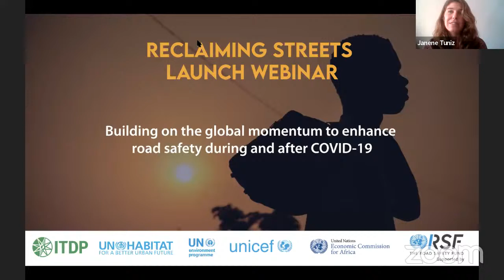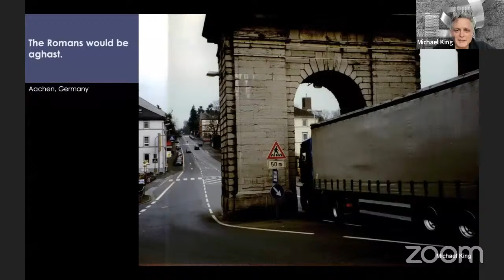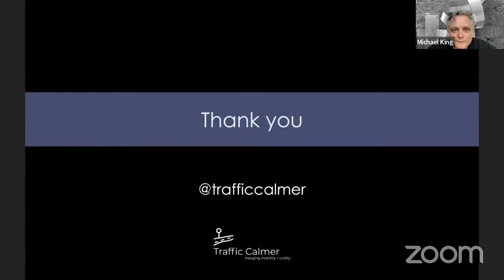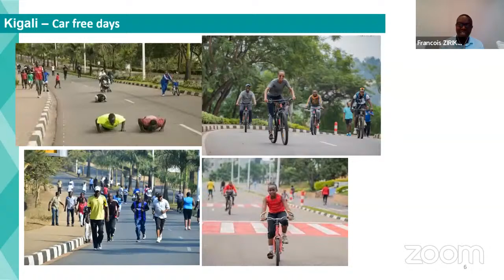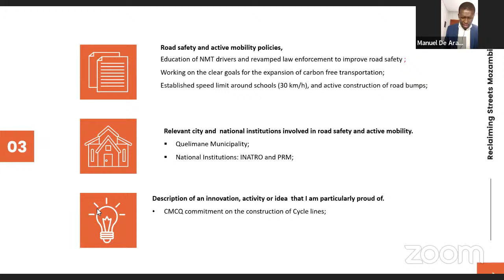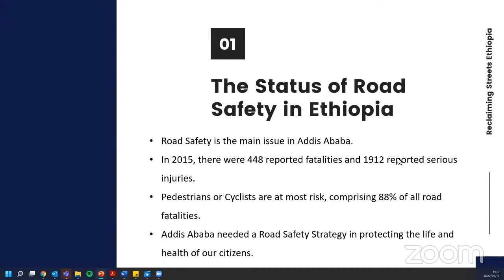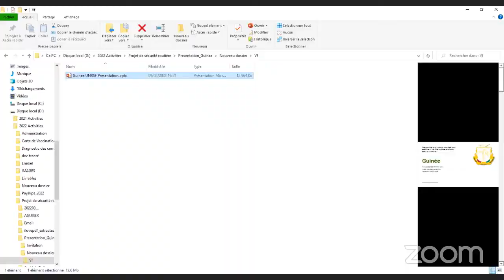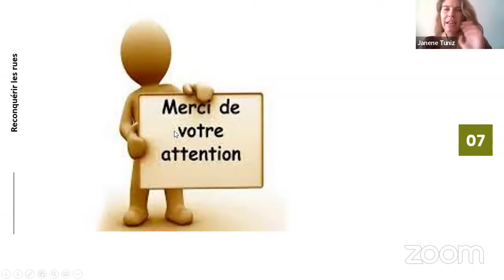UNRSF Reclaiming Streets Launch Webinar